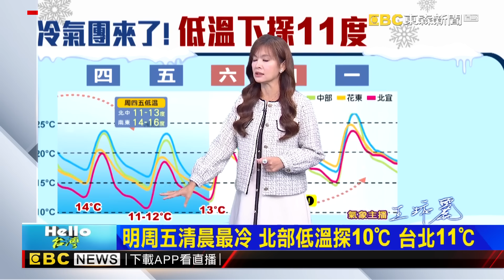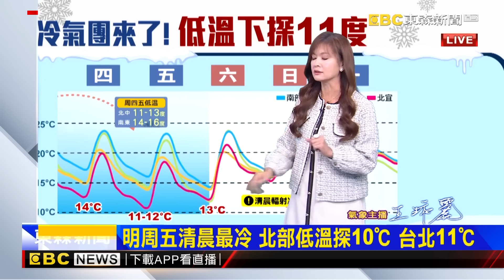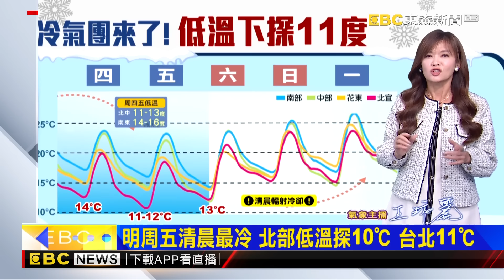王淑麗曝「冷空氣+輻射冷卻」明清晨最冷！ 冷空氣接力襲台「低溫影響範圍廣」這天才回暖@57ETFN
今-周六乾冷氣團 日夜溫差大 晨夜寒冷 保暖
注意! 韓國百年大雪釀災  明天低溫恐探-10度